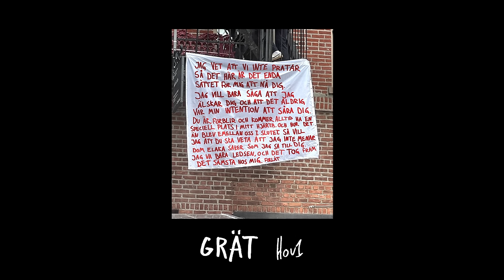Hov1 - Grät (Audio)